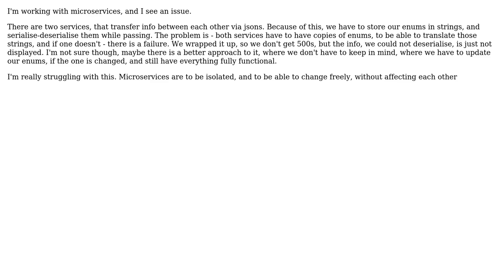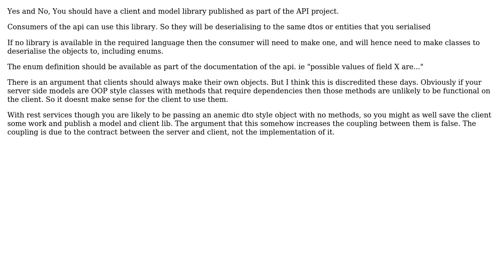How do you pass enums between microservices, without need to have copies of enums in different...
Software Engineering: How do you pass enums between microservices, without need to have copies of enums in different services?

With thanks & praise to God, and with thanks to the many people who have made this project possible! You are responsible for your own actions.